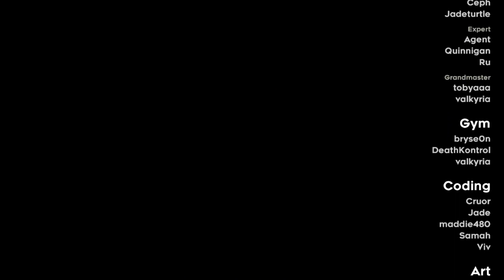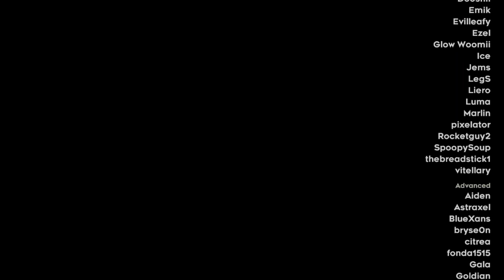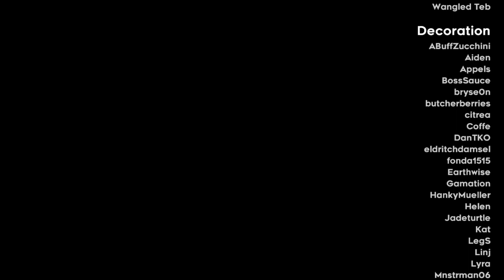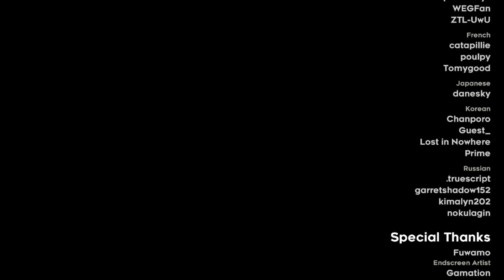[Strawberry Jam] Passionfruit Pantheon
SJ 100% \o/

I think this map has given me Stockholm Syndrome for GM gameplay. The 36 hours spent here didn't feel like a long time, and I really enjoyed most of it (except you, flag 7).